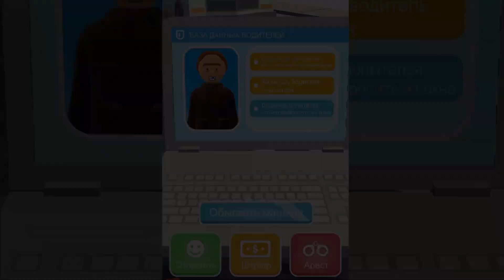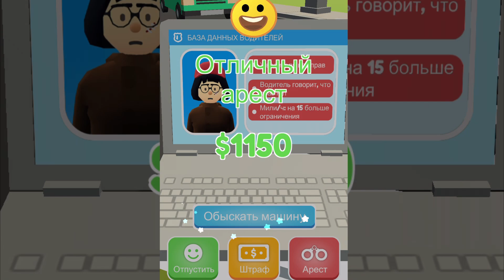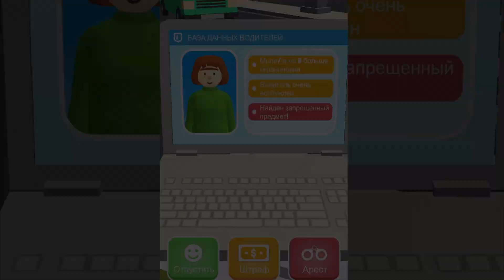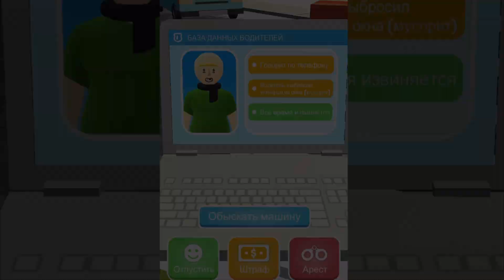МАКСИМАЛЬНАЯ ЭВОЛЮЦИЯ ПОЛИЦЕЙСКОГО в Let's Be Cops №2